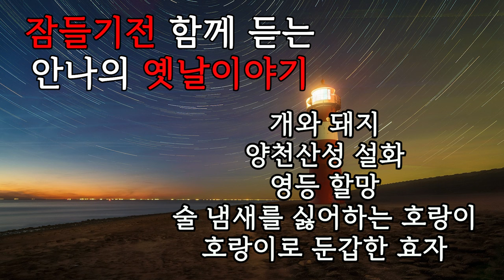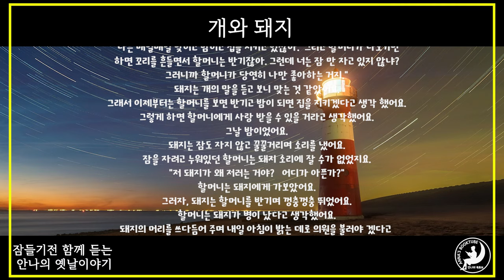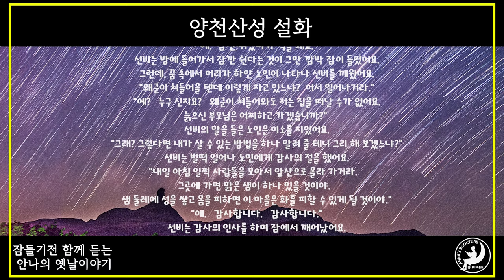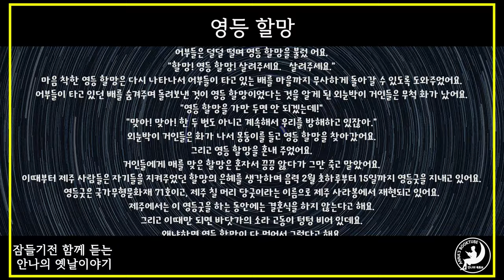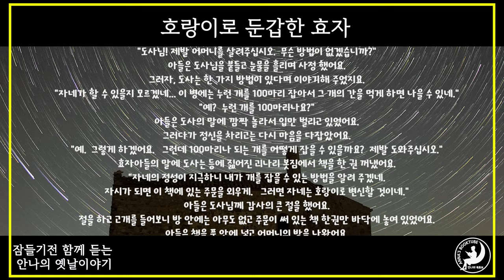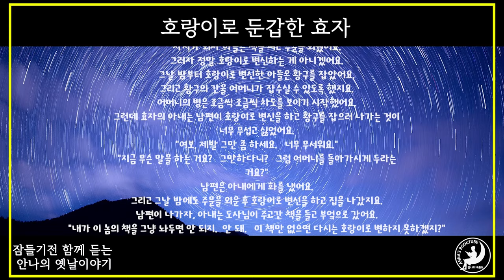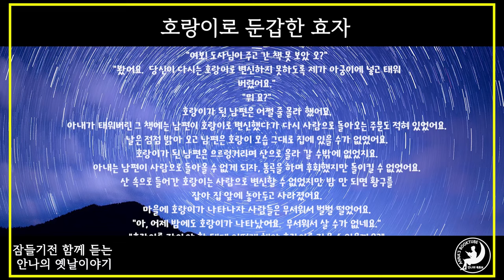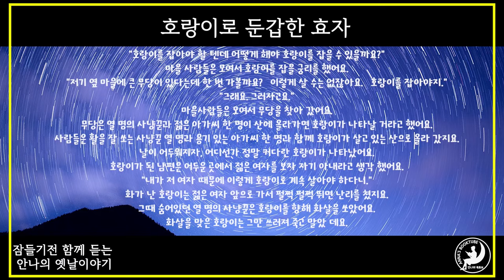잠들기 전 함께 듣는 안나의 옛날 이야기 | 개와 돼지 외 4편 - 33분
개와 돼지
양천산성 설화
영등 할망
술 냄새를 싫어하는 호랑이
호랑이로 둔갑한 효자